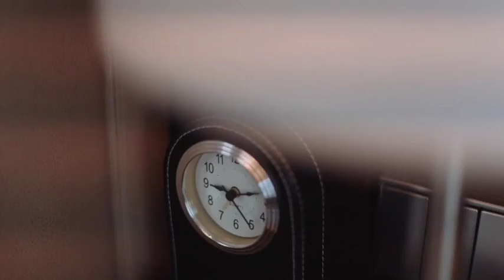Фотошут для корейского «Vogue Girl», Июль 2015(Хлоя Морец)